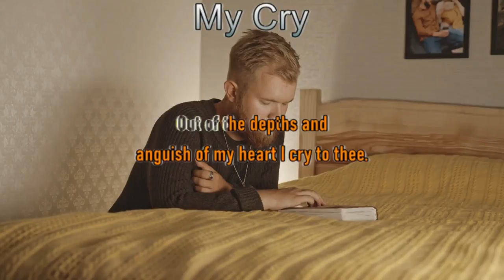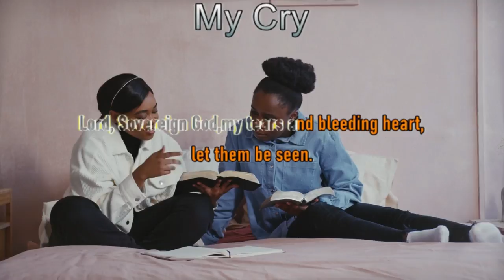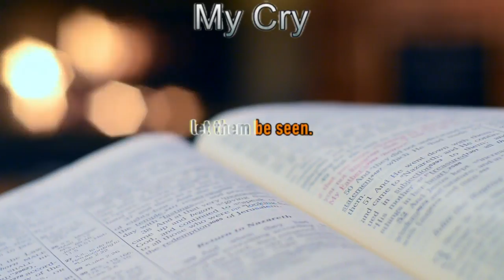My Cry Bible Song - Sanoy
Out of the depths and anguish of my heart I cry to thee.
Lord, Sovereign God, my tears and bleeding heart, let them be seen.
How can I live but thou, dear Lord, guide me?
How can I serve, but thou, Lord, sustain me?
How can I live but thou, Lord, sustain me?
How can I serve, but thou, dear Lord, guide me?
Lord, Papa God, my tears and bleeding heart, let them be seen.